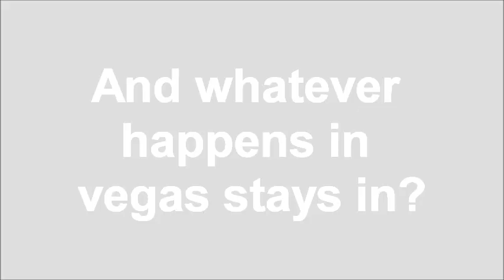FTS @ EDC 2011 Experience!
FTS @ The Electric Daisy Carnival 2011 Now Taking Place In Las Vegas, Nevada.!